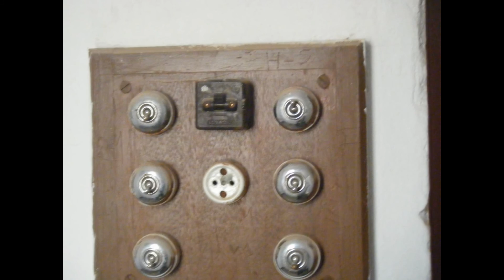DJERISSA:L'EGLISE.....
عندما اسست فرنسا قرية استعمارية في جريصة من ولاية الكاف..أقامت كنيسة صغيرة لجاليتها هناك من فرنسيين وغيرهم من الجنسيات الاوروبية المسيحية...وبعد الاستقلال تغيرت معالم الكنيسة لكنها حافظت على مقومات كثيرة تظهر من هذا الفيديو. واليوم تحولت الى متحف جيولوجي ومنجمي تبعا لوجود المنجم (منجم الحديد الذي بدأ استغلاله منذ اواخر القرن 19م). لذلك تعتبر هذه الكنيسة تراثا وطنيا وجب المحافظة عليه..(المتحف دشن منذ ايام)